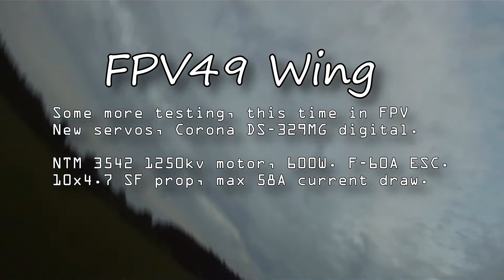FPV49 Wing - FPV test, new servos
The HXT900 did not hold up very long. To much force on the servo. This time metal gear digital servos with more torque.
Roll feels good, elevator is still a bit pitchy. I'll try and move CG a little bit back.